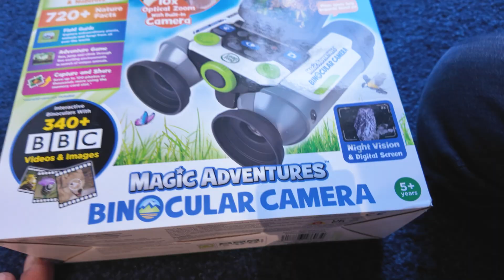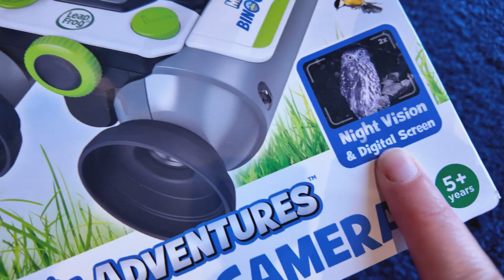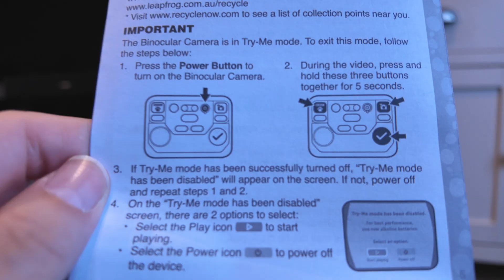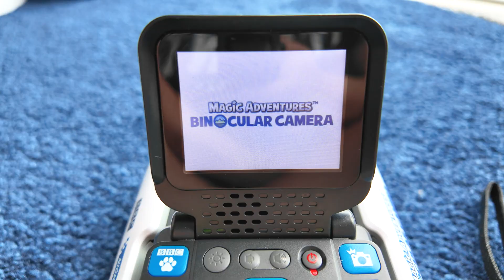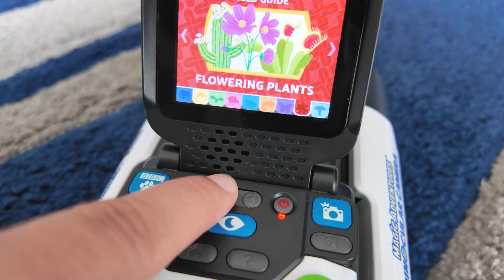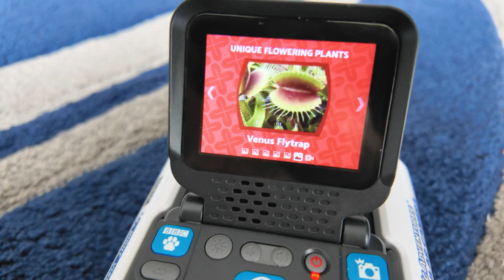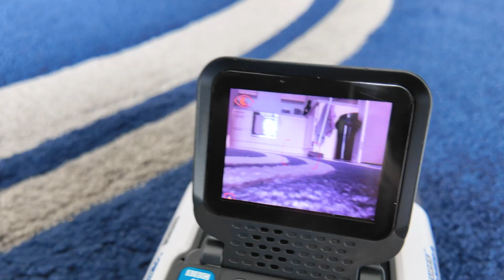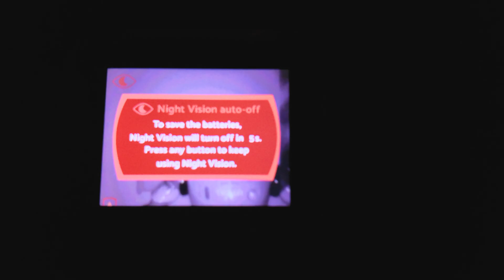The Perfect Gift? LeapFrog Magic Adventures Binocular Camera Review for Kids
🎥 In this video, we unbox and review the LeapFrog Magic Adventures Binocular Camera!
We take you through the full experience — from opening the box to testing it outdoors — and show you all the fun features this smart educational toy offers. 🌟

This is a fantastic toy for children with autism and for any curious young explorer who loves learning about the world around them. It helps develop motor skills, sparks curiosity, and keeps kids engaged for hours!

With the LeapFrog Binocular Camera, children can learn about animals, plants, insects, and more — all while having fun and exploring nature. 🦋🐾🌳
🔍 What’s inside:

Full unboxing of the LeapFrog Magic Adventures Binocular Camera

Hands-on outdoor testing & feature walkthrough

Complete guide to all modes and functions

Honest thoughts: is it the best educational gift for kids?

🎁 Why it’s awesome:
This interactive STEM toy encourages kids to explore nature, take photos, and learn about the world in a fun, tech-powered way. Perfect for curious little adventurers!

📸 Chapters:
0:00 - Unboxing
0:40 - Setup & First Impressions
2:59 - Outdoor Test
4:16 - Exploring the Features
12:17 -  Final Thoughts

✨ Tags / Keywords:
LeapFrog Magic Adventures Binoculars, LeapFrog Binocular Camera Review, Educational Toys for Kids, Best STEM Toy 2025, LeapFrog Unboxing, Kids Tech Gadgets, Learning Toys for Kids